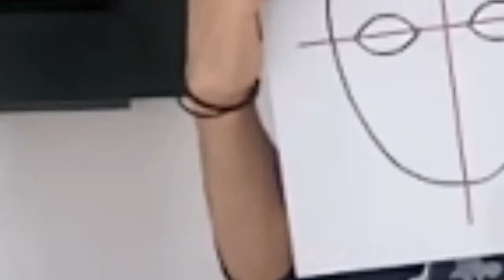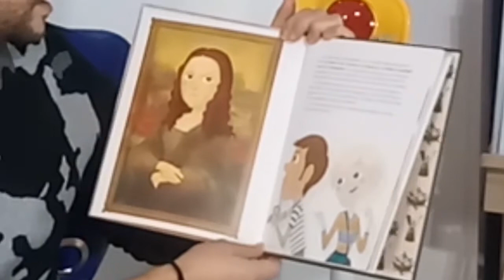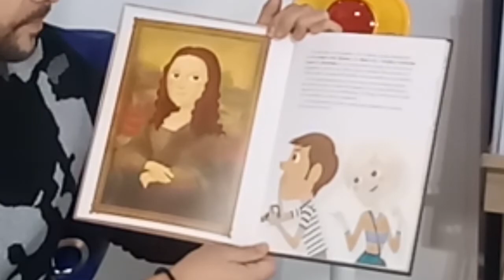COMO DIBUJAR UN RETRATO DE FRENTE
Conoce la obra pictórica del retrato la Gioconda y fortalece tu creatividad y motricidad fina en la elaboración de un retrato de frente.

El retrato es uno de los géneros artísticos más elaborados a lo largo de la historiografía. Se puede definir como una representación de una persona en dibujo, pintura, escultura o fotografía. El ejemplo más reconocido de este género artístico lo encontramos en la obra de Leonardo de la ciudad de Vinci: “La Mona lisa”.

“La Gioconda
Obra de Leonardo da Vinci
Descripción
Descripción
El Retrato de Lisa Gherardini, esposa de Francesco del Giocondo, más conocido como La Gioconda o La Mona Lisa, es una obra pictórica del polímata renacentista italiano Leonardo da Vinci. Fue adquirida por el rey Francisco I de Francia a comienzos del siglo XVI y desde entonces es propiedad del Estado Francés. Wikipedia
Artista: Leonardo da Vinci
Tamaño: 77 cm x 53 cm
Ubicación: Museo del Louvre (desde 1797)
Fecha de creación: 1503
Tema: Lisa Gherardini
Período: Renacimiento”

Fotografía del Louvre: Benh LIEU SONG ( Flickr ) - Patio del Louvre, mirando al oeste